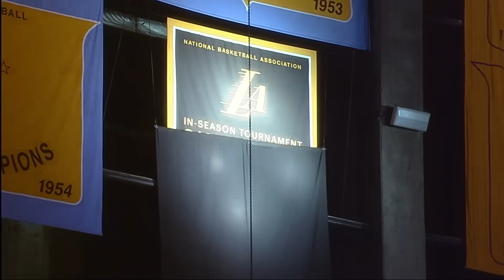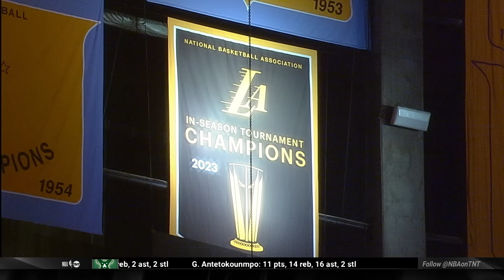Inside the NBA reacts to Lakers Inveiling the In-Season Tournament Banner